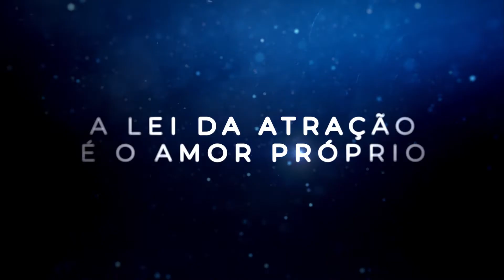O PODER DO AMOR-PRÓPRIO!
FALTAM 2 DIAS PARA O SEMINÁRIO: O PODER DO AMOR-PRÓPRIO!

Dê um Ponto de Virada no filme da história da sua vida!

Participe do SEMINÁRIO: O PODER DO AMOR-PRÓPRIO! Será ON-LINE e acontecerá nos dias 28, 29 e 30 de janeiro!